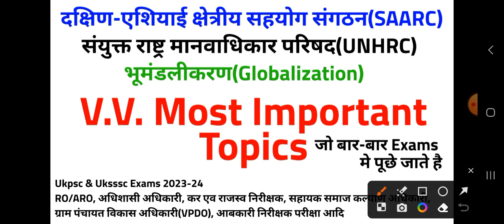दक्षिण-एशियाई क्षेत्रीय सहयोग संगठन(SAARC) | संयुक्त राष्ट्र मानवाधिकार परिषद(UNHRC) | Ukpsc, uksssc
Hello dosto, Namaskaar
Aaj es video m ukpsc or uksssc exams ke liye very most important topics दक्षिण-एशियाई क्षेत्रीय सहयोग संगठन yaani saarc, संयुक्त राष्ट्र मानवाधिकार परिषद yani unhrc or globalization in topics ko padenge

South Asian Association For Regional Cooperation, saarc, दक्षिण-एशियाई क्षेत्रीय सहयोग संगठन, दक्षेस, 19वा सार्क शिखर सम्मेलन, संयुक्त राष्ट्र मानवाधिकार परिषद, Unhrc, World Trade Organization, WTO, EPZ,